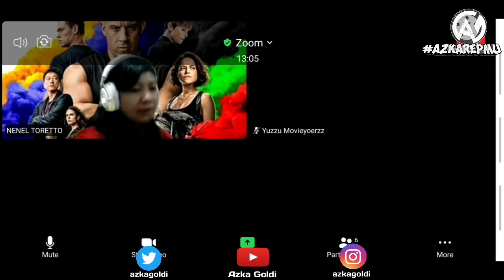FAST & FURIOUS 9 Review - Reuni akbar keluarga Torreto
Sebuah ulasan Film berbahasa Indonesia ala Azka Goldi di azkarepmu, Azka Repiuw Mupi!

Title: Fast and Furious 9

STARRING : Vin Diesel, John Cena, Michelle Rodriguez

Terima kasih!